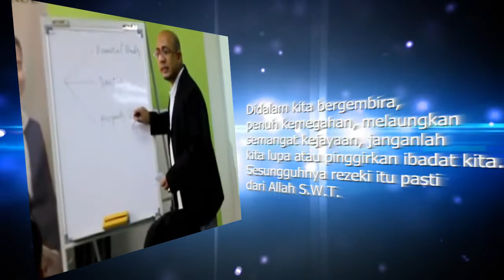Tips Kejayaan Dr Shah Razali